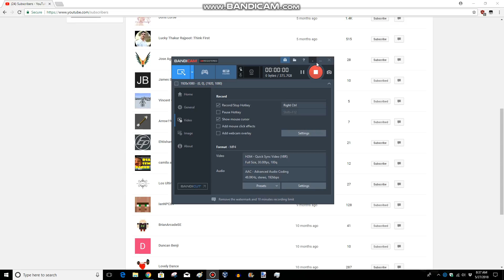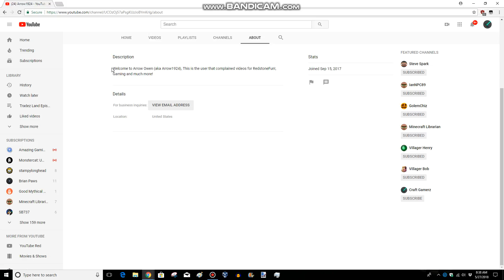Arrow Owen's channel will be the best!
This is Arrow1924's channel. Because we actually think it's better than Arrow Owen's original.